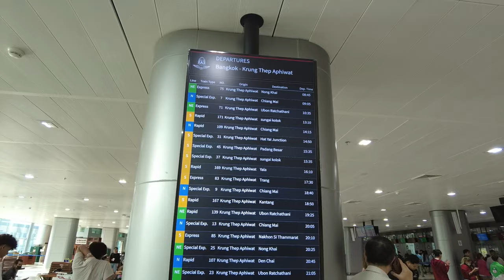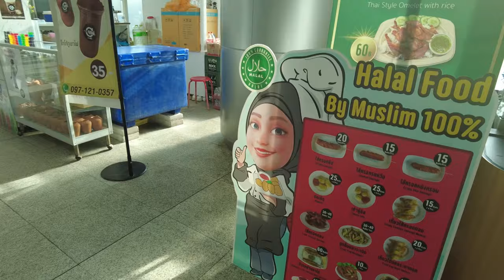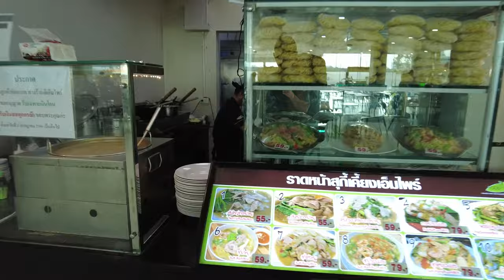THE MOST FAMOUS TRAIN RIDE in THAILAND 🇹🇭 | Journey from BANGKOK to CHIANG MAI - is it worth it?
Thailand, Bangkok to Chiang Mai - After our first train ride in Sri Lanka we were hooked - it was one of the most memorable and beautiful moments of our trip. So we wanted to create a new memory in Thailand. We heard that the route from Bangkok to Chiang Mai is considered to be very beautiful, so we decided to take the day trip rather than getting on a famous sleeper train.

How the ride was and what recommend? Watch the video to find out.

Equipment 🧳
Camera 1* ➡️
Camera 2* ➡️

00:00 Intro
00:10 Krung Thep Aphiwat Central Station in Bangkok (Railway Station)
03:14 Train Ride from Bangkok to Chiang Mai
12:00 Arrival in Chiang Mai